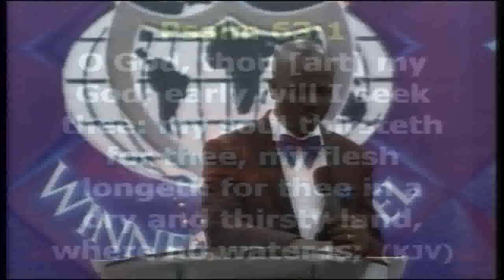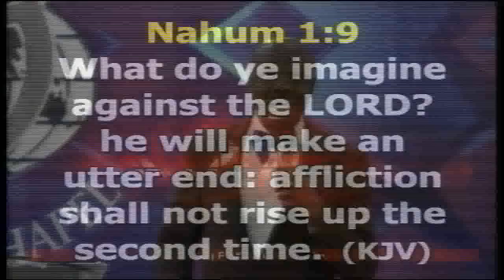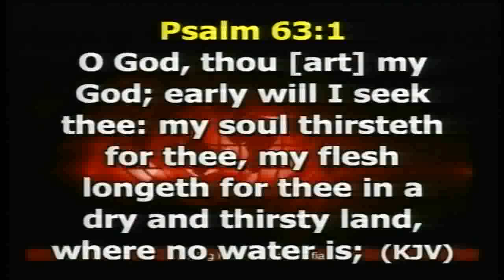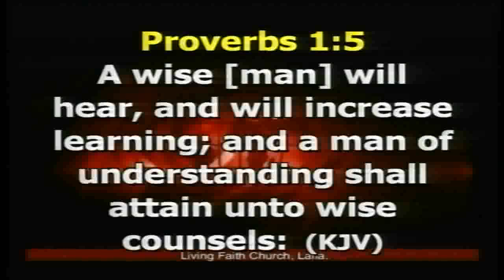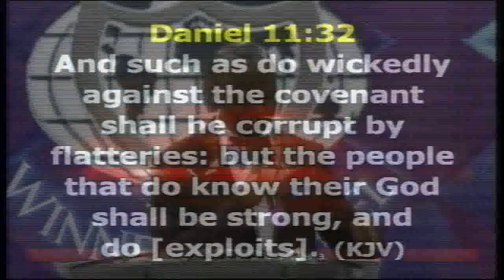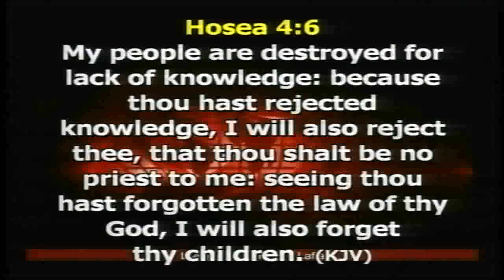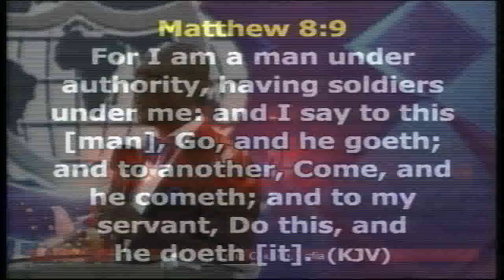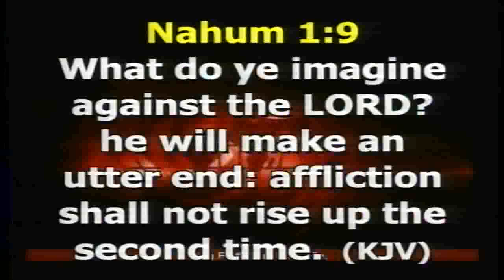PASSION FOR KNOWLEDGE 2ND SERVICE 29/07/18